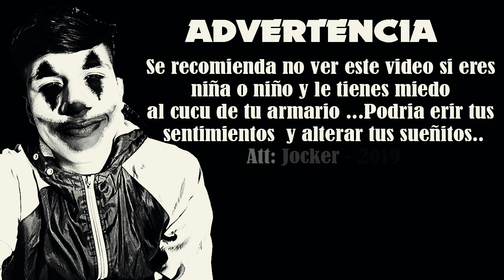(EXPERIENCIA PARANORMAL) StoryTime de terror en una CASA ABANDONADA (NO CREERÁS LO QUE PASO) ! 👺👻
"La peor EXPERIENCIA PARANORMAL QUE ME AH PASADO" StoryTime de terror en una CASA ABANDONADA!

SI TE GUSTA EL VIDEO COMPARTE CON TUS AMIGOS Y CUENTAME TU EXPERIENCIA AQUÍ ABAJO !

( NO ACTO PARA MENORES QUE LE DEN MIEDO TODO ) xD

- COMPARTAN y apoyen mucho , bendiciones 🔥👻😍